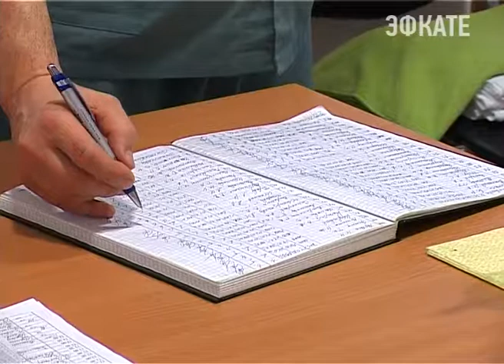В Сочи ветераны получают бесплатные путевки в здравницы. Новости 24 Сочи Эфкате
Это результат совместной работы сочинских санаториев и городских властей. Специальные путевки выделил и санаторий «Зелёная роща».
Сочи. Новости.
Телеканал Эфкате.